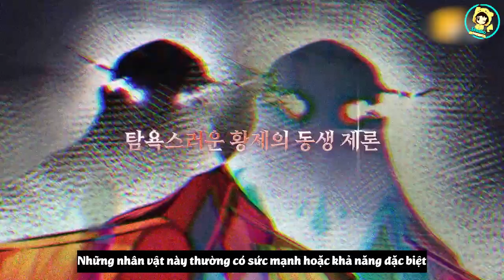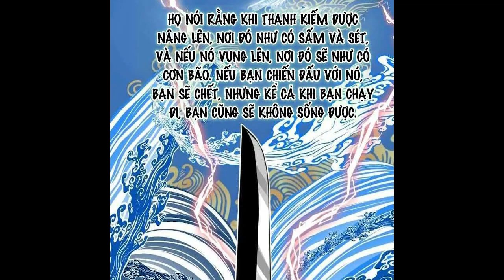Top 10 Manhwa/Manhua Main Siêu Phàm Dũng Cảm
- Video: Top 10 Manhwa/Manhua Main Siêu Phàm Dũng Cảm